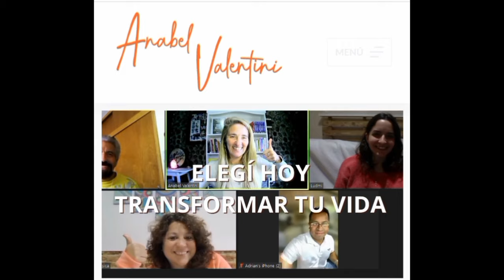TU MENTE es una máquina de crear significado 🔥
Agenda tu llamada conmigo y juntos veamos si mis Mentoría aplican para tu momento de hoy y pueden ayudarte 👇

Si queres adquirir un ejemplar de mi primer libro de la trilogía "Transforma tu vida reconociendo y aceptando" toca acá 👇

Cómo SUPERAR un RECHAZO amoroso?👇

 • Como SUPERAR un RECHAZO amoroso. "4 c...

5 Secretos que NUNCA debes contarle a NADIE!!👇

 • NO le CUENTES estas 5 COSAS a nadie!!...

Si queres empezar en tu crecimiento personal hace clik acá para charlar conmigo 👇

✅Déjame que te ayude a estar mas conectado con tu interior. Gracias Gracias Gracias.
TE AMO BELLA ALMA!

💫Anabel